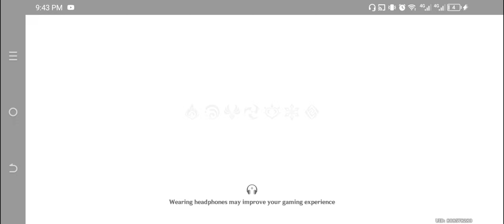"They Once walked in the Starry sky" @GenshinImpact4.8 full story (2nd Page)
Hi everyone Anna Here and today I will cover the @GenshinImpact 4.8 Summer Event "Summertide Scales and Tales" the final patch for Fontaine region and transition to the 5.0 version which we welcome ourselves to the new 6th region in Teyvat Natlan (Land of Fire and War)

I hope you all enjoy my content that I shared especially this Walkthrough and Gameplay Experience and other action packed stuff right away and don't forget like,Sub and follow to my Social Media sites this will help immensely

thank you so much and have a wonderful time everyone!🤍🩵🤍🩵🤍🩵